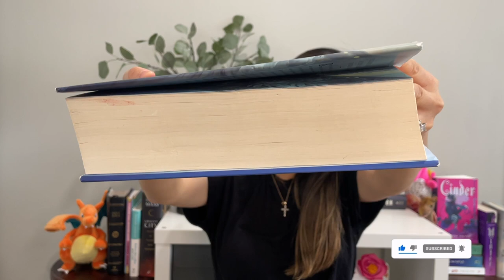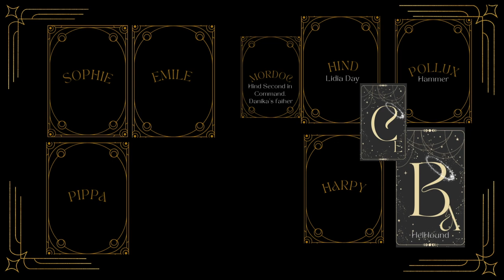House of Sky and Breath Spoilers & Thoughts || Crescent City 🌙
Book 2 of Crescent City Series by Sarah J. Maas.